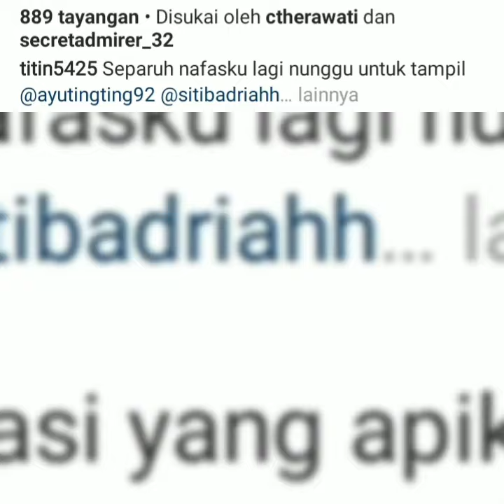Info terbaru malam ini. Mantap ayu ting-ting kolaborasi bersama pinkan mambo dan Siti badriah.